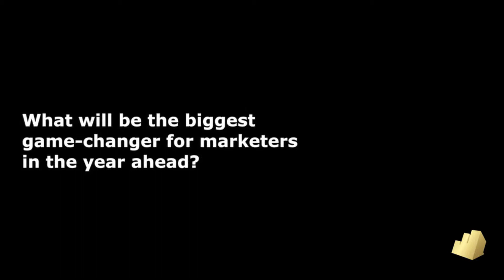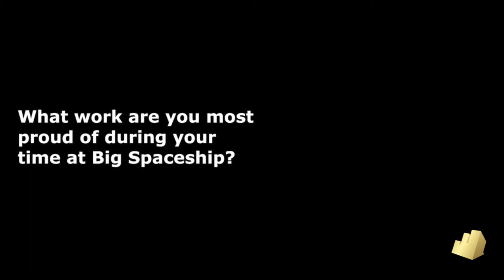Victor Pineiro, Big Spaceship: ROI in social isn't everything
We talked to Victor Pineiro, VP, Social Media at Big Spaceship, about
the death of organic reach, the importance of competing with pop culture, and why ROI isn’t everything. Pineiro served on the Round One jury for the 2015 North American Effie Awards.